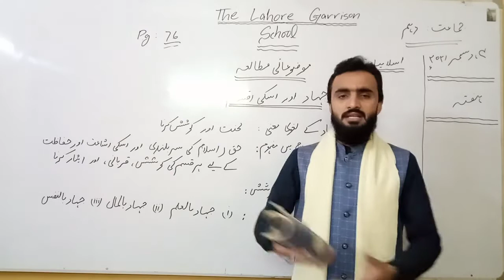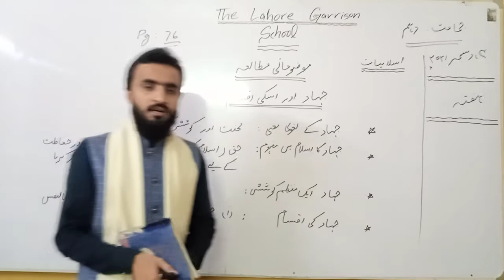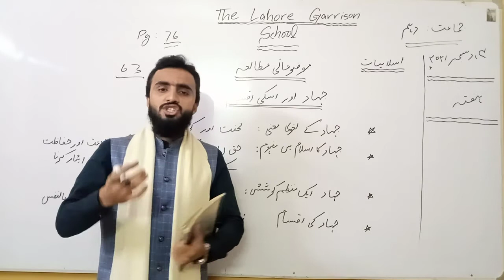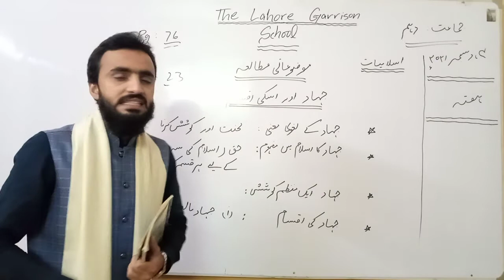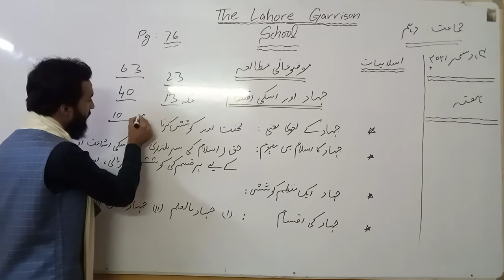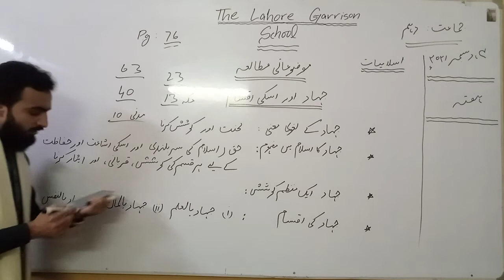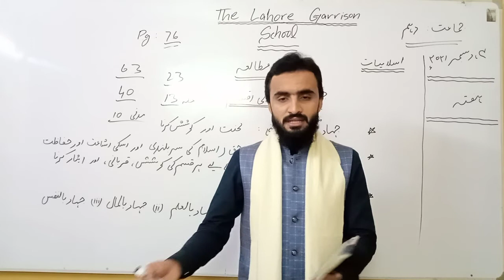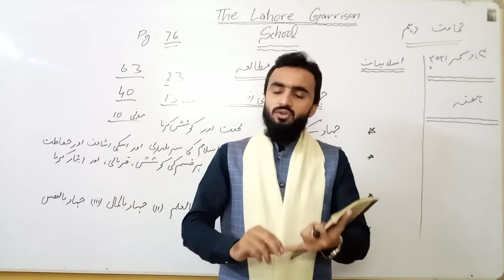Class 10th Islamiat Dated 04 12 2021